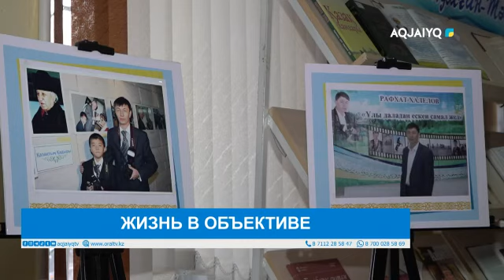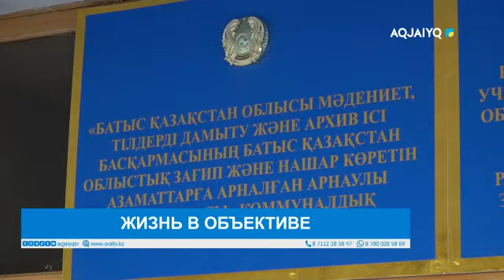ЖИЗНЬ В ОБЪЕКТИВЕ